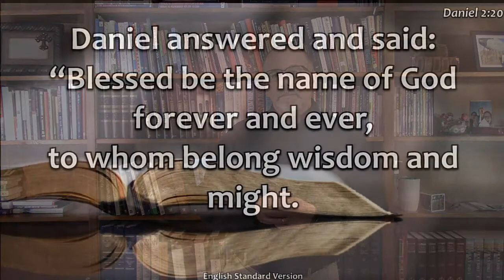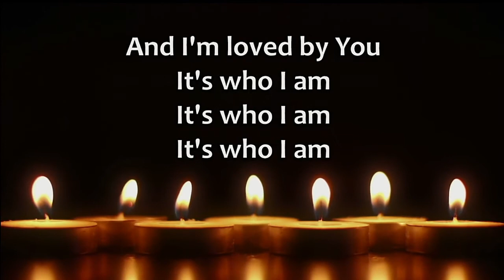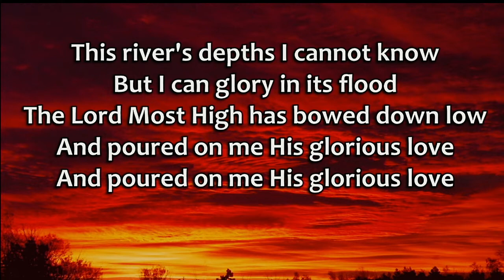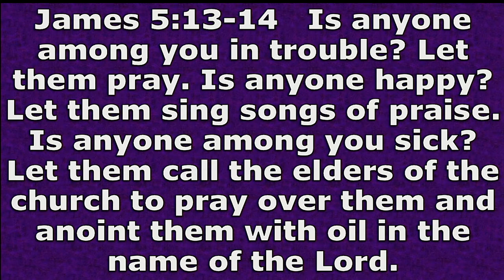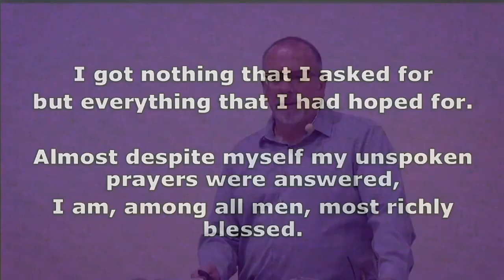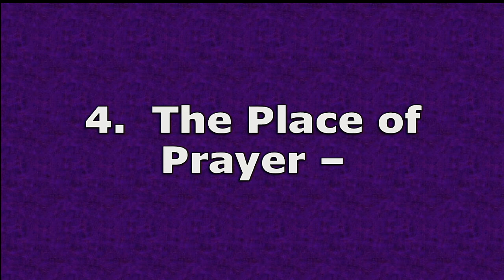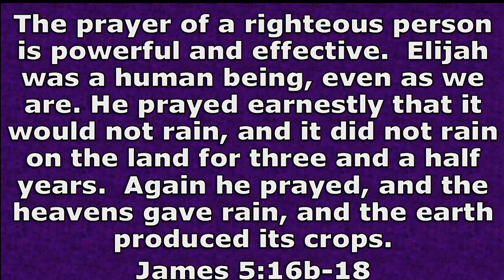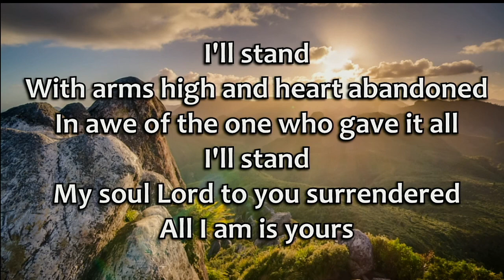Prayer 101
Understanding Prayer
Matthew 6:5-9
Pastor Darrell Boomer
New Glarus Bible CHurch